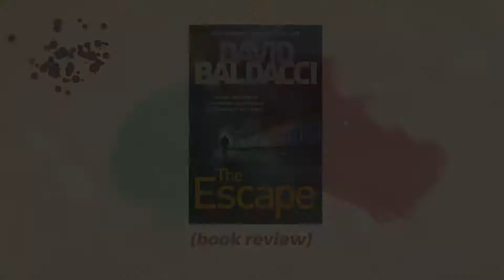Book Review - The Escape | David Baldacci's Best Thriller !?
Timestamp:
00:00 Book Review - The Escape | David Baldacci's Best Thriller !?
01:28 Synopsis
02:09 Pros
05:23 Break
05:39 Cons
06:54 Conclusion + Rating

Yes…. I know another novel by David Baldacci . Well, what can I say hahaha? I really want to finish the John Puller series before I get into the third novel in the Atlee Pine series, Daylight, which features John Puller.

But trust me, this book is just top notch! I truly believe that this is definitely the best book in the series so far.

Check out the video to know why!

Dante